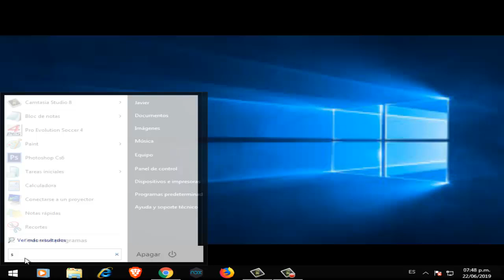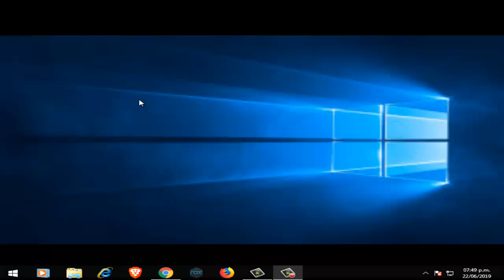Error 4 0x80070005 Google Chrome I Solución 2025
En este vídeo te ayudare a reparar Error 0x80070005 al actualizar Google Chrome y todo ello de una manera fácil y sencilla

Videos Recomendados
💛 Como ACELERAR Celular. Haz esto!